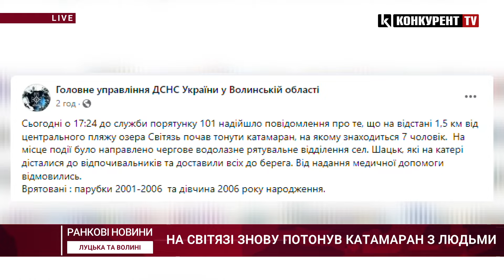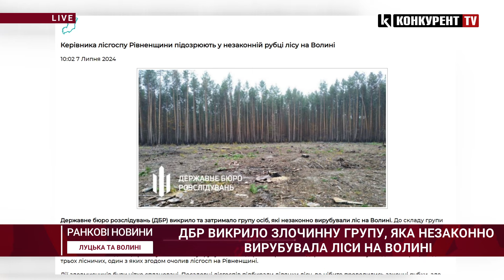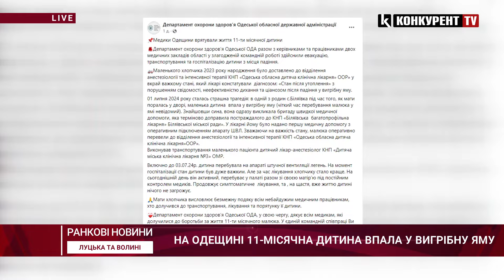❗️НОВИНИ 8 липня: розслідування смертельної ДТП на Рівненщині/бавовна на росії